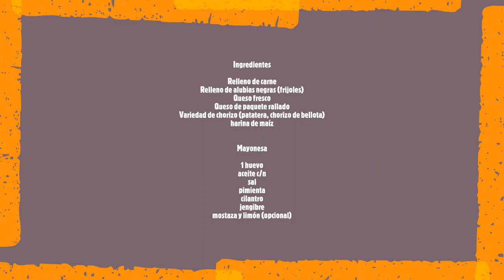🟩 EMPANADAS venezolanas y mediterráneas. Las MAS CRUJIENTES Y DELICIOSAS 🤩 PASO A PASO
Hola lulucheros. El día de hoy os muestro unas deliciosas empanadas venezolanas y mediterráneas. Las empanadas muy típicas de la cocina venezolanas, son hechas de harina de maiz, son tan versátiles y deliciosas que se han extendido en toda latinoamérica y el mundo.

Las empanadas se han vuelto tan populares que en lugares como España, se ha innovado en los rellenos, y el día de hoy te muestro un relleno que para mi es una delicia y algo fuera de lo común.

La combinación de chorizo, queso o simplemente combinar alubias negras (o frijoles) con una carne deshilachada y queso fresco, no solo llegarás a un éxtasis de sabor, sino que además es una forma distinta de comer.

Además de las empanadas te enseño a hacer una mayonesa de cilantro desde cero. Vas a ver qué es tan fácil que seguro te animaras a crear sabores distintos